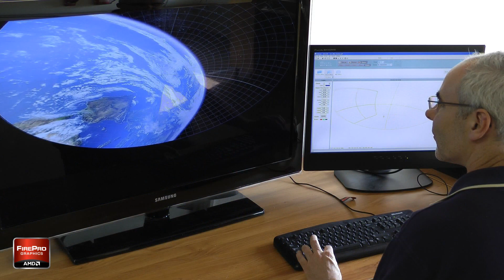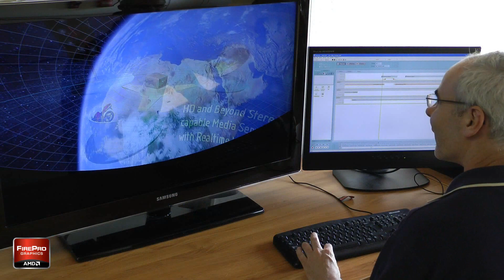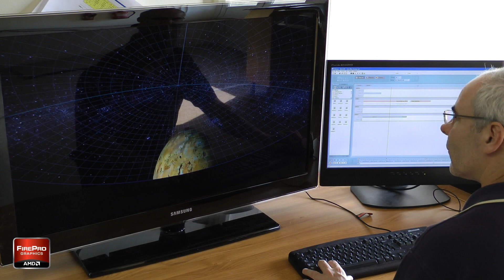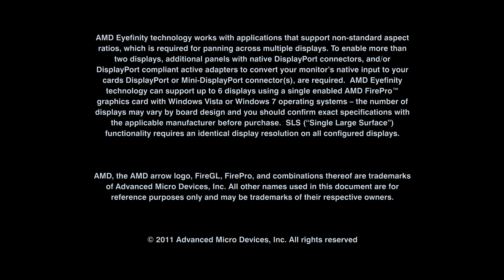7th Sense company interview (Using AMD FirePro V7900 experience)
7th Sense Design Ltd. is a specialist producer of media server.
AMD FirePro V7900 help to improve their large screen multi-channel projection solution .
The capability of the card mixed with its low power and single slot capacity is very useful for their solutions.
Extremely fast and high speed memory is essential for large data processing.